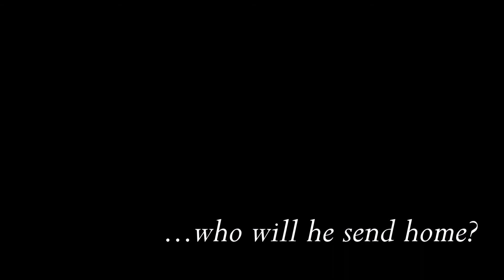The Bachelor: MEDICATION EDITION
Mr. Hugh Steffner is an older gentleman who is in search for the perfect medication... Which will he choose? From anti-anginals to antidepressants, the possibilities are endless...

(This video is the result of a collaborative effort of our lovely clinical group for nursing school!)